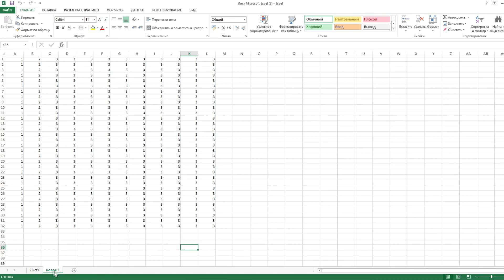Как изменить название листа в Excel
В данном видео вы узнаете как изменить название листа "Лист1" в документе Excel